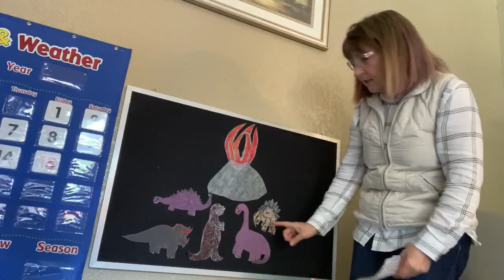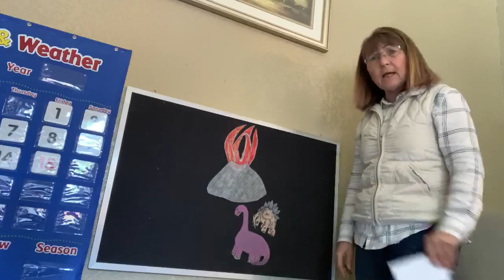5 Enormous Dinosaurs, Story time with Mrs. Ho!